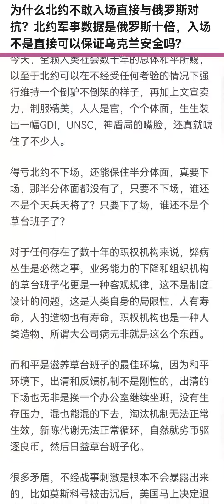黄俄孝子：为什么北约不敢打俄罗斯？ （1）